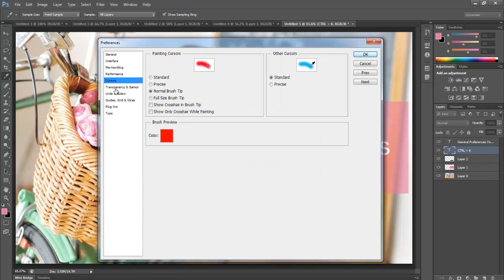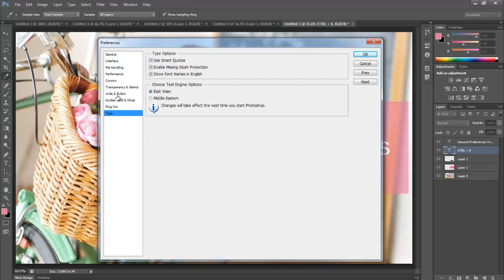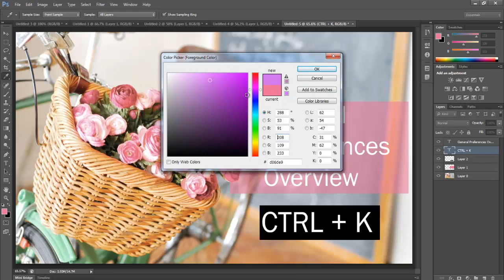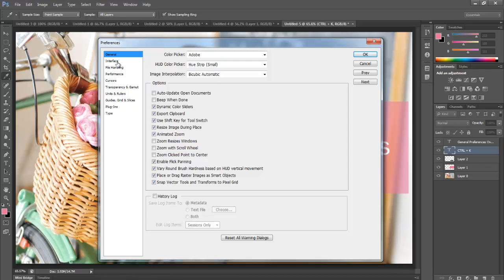Photoshop General Preferences | Photoshop CTRL+K How its Uses | Photoshop Tamilan | Photo Edits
In this tutorials i am going to teach about how to use general preferences in photoshop i will show the overview of this option so please watch it don't miss

How to Use Type of Layers in Photoshop CS6 Tamil Tutorial"